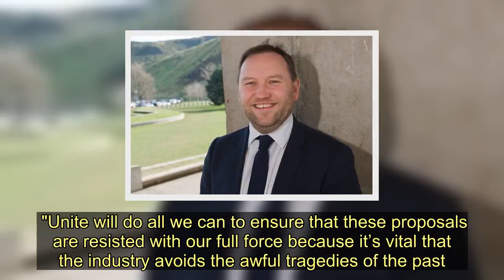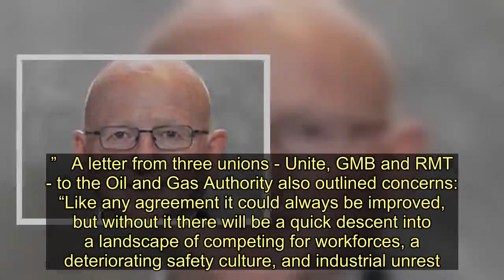Trade union warns North Sea workers at risk over oil industry's 'race to bottom' plan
A trade union has warned the safety of North Sea workers is at risk over oil industry plans to rip up a vital sector-wide agreement.  , Unite’s Scottish Secretary, blasted: “Major oil corporations are putting at risk the safety and working conditions of tens of thousands of workers in the reckless pursuit of profit.”  Set up in 1995, the Offshore Contractors Association (OCA) negotiates with the unions on behalf of member companies.  Firms including Aker Solutions, Altrad, Brand, Muehlhan, Petrofac, Stork, Wood Group and Worley are all part of the OCA.  Estimates suggest up to 30,000 workers are directly or indirectly affected by the OCA, but the agreement could be terminated in the summer.   If it is scrapped, unions fear companies will be given license to cut costs by slashing pay, cutting staff and revisiting health and safety.  Unite has launched a campaign to keep the agreement in place and is planning a consultative ballot for its thousands of members in the North Sea.  “If the OCA is tossed aside it will create a vicious race to the bottom putting at jeopardy other agreements which create safeguards for offshore workers.   "Unite will do all we can to ensure that these proposals are resisted with our full force because it’s vital that the industry avoids the awful tragedies of the past.”   A letter from three unions - Unite, GMB and RMT - to the Oil and Gas Authority also outlined concerns: “Like any agreement it could always be improved, but without it there will be a quick descent into a landscape of competing for workforces, a deteriorating safety culture, and industrial unrest.”  A spokesperson for the OCA said: “The Offshore Contractors’ Partnership Agreement remains in place. We have started a conversation about a broader adoption of the agreement and meetings are continuing to take this forward.”   Trade union warns North Sea workers at risk over oil industry's 'race to bottom' plan
North Sea oil,Unions